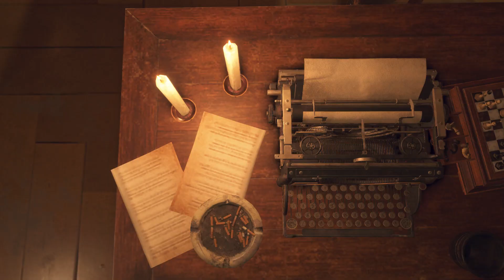Resident Evil 4 Remake Long Play - Chapter 9, Part 2 - New Game Plus, Standard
A casual playthrough of 2023's Resident Evil 4 remake. This is the second of three videos covering chapter 9.

Some notes about this playthrough:
* I skip all cutscenes; I've seen them several times.
* For this playthrough, I'm using a mod that allows me to stack items such as grenades, ammo, and crafting supplies. I'm doing this because I've finished the game normally several times and am having fun tinkering with mods.